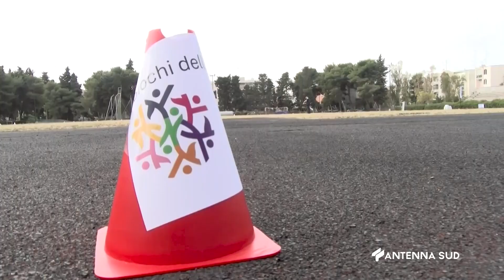03 GIUGNO 2024 - LECCE - PRESENTATI I ''GIOCHI DELLA GIOVENTÙ'', LE ''OLIMPIADI DEGLI STUDENTI''